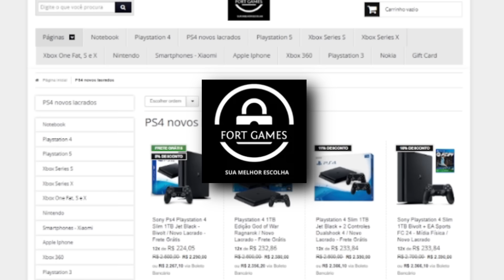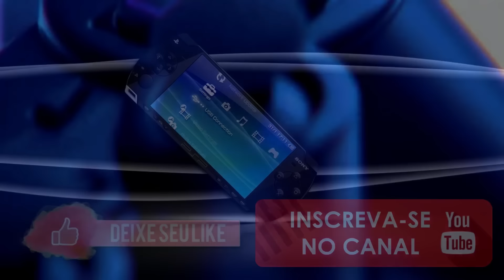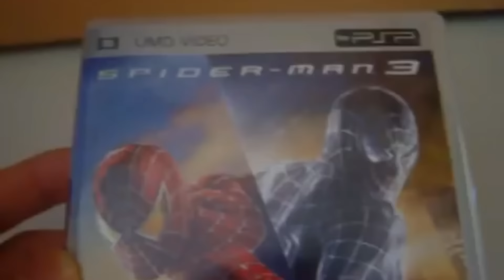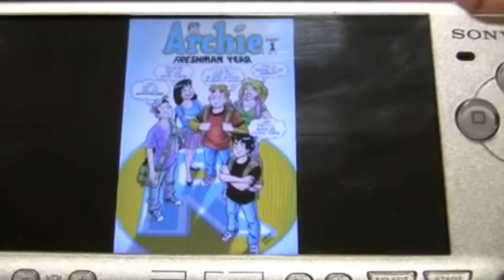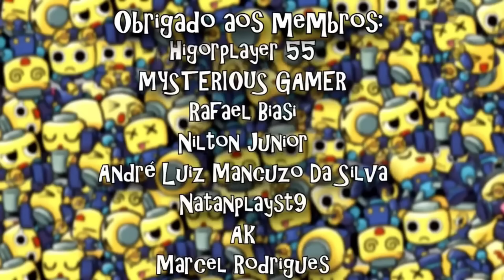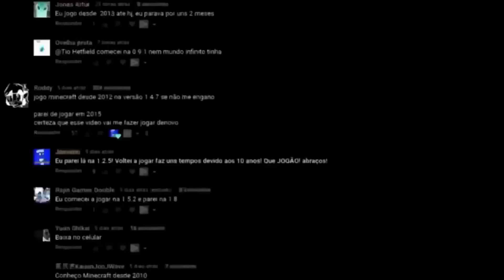PSP é mais forte que o PS2?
O PS2 (Playstation 2) e o PSP (Playstation Portable) são bem similares, com muita gente chamando o PSP de "PS2 de mão" Enquanto  um é um console de sexta geração, o outro é um portátil da sétima. Enquanto o Play2 dava um show em vendas e biblioteca, PSP trazia uma biblioteca de respeito e hardware potente! Entretanto, nunca ficou definido exatamente qual dos dois era melhor em certos pontos, como gráficos, biblioteca (jogos), controle, modelos e afins, e no vídeo de versões/comparação/modelos de hoje, irei comparar os dois, para assim você poder ver as similaridades! Eu sou Joe, e esse é o meu canal, Joeveno.

Comparando PS2 e PSP
Comparação de PS2 e PSP
Diferenças PS2 e PSP
Todas as Versões do PSP
Todas as Versões do PS2
Todos os Modelos do PSP
Todos os Modelos do PS2
As Semelhanças entre PS2 e PSP
PSP Versões
COMPARAÇÃO MAIS COMPLETA ENTRE PS2 E PSP
PS2 Versões
PSP Versões
Novo Playstation
Novo XBOX
PS2 V.S PSP
Comparativo PS2 e PSP
Xbox 2020
Playstation 2020
PS2 Slim
PS2 Fat
Playstation VS XBOX